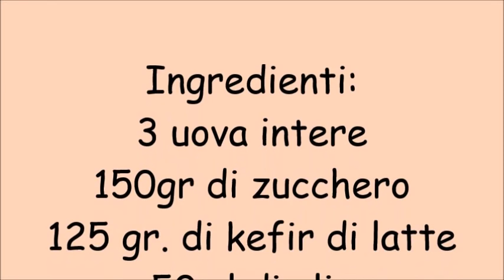Plumcake con kefir - by Erika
Plumcake con kefir